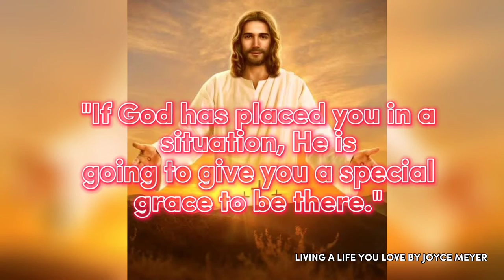Don't forget to pray today, because God didn't forget to wake you up this morning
My DRESS pink :galing sa bestfriend ko ate M ko.Mariz her name
connect me sa tiktok account kopo librada128
My Cell number:or my Gcash 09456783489
Facebookpage:Fashionista lady with chronic kidney ailment
collaborate message po sa IG ko
Im Dialysis patient 11 years and counting
at thank you very much friends,nurses sa dresses,bags  and cute litle things bgunit para sakin malaking bagay sakin
and my friend  youtube channel lee body fitness
isa ako dialysis patient fighter,but now i have alot of trials my family and me.i know everything will be ok pls pray for me for my health now.
follow :youtube channel rissa jana
Frirnds ,vlogers ,friends here thank you very much for support